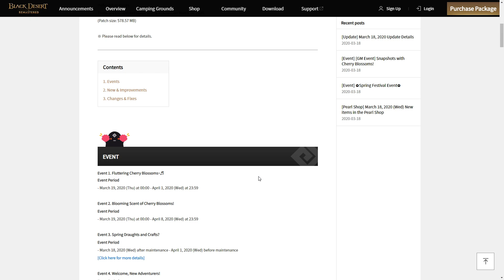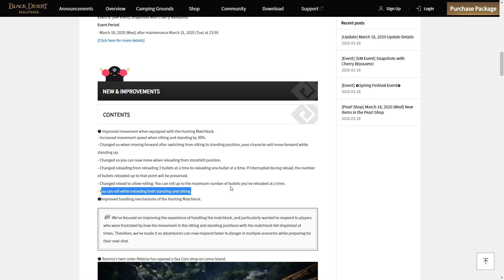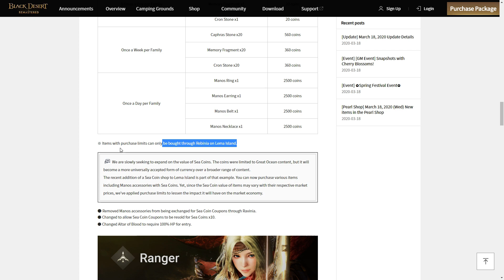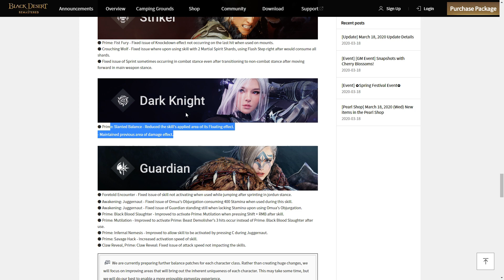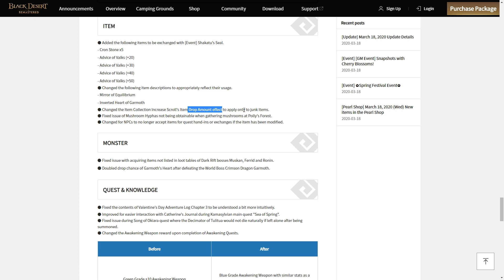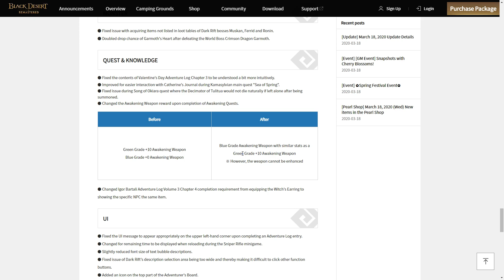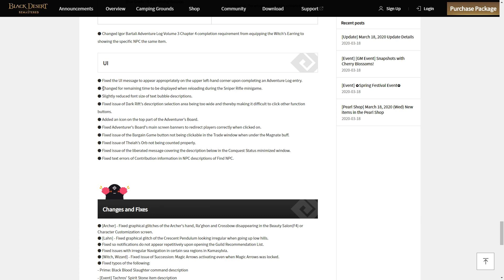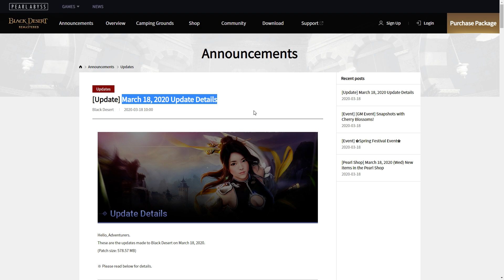Double Garmoth's Heart Droprate, New Seacoin Vendor, and other (Update Detail 18 March 2020)